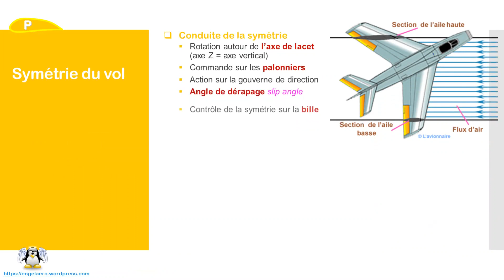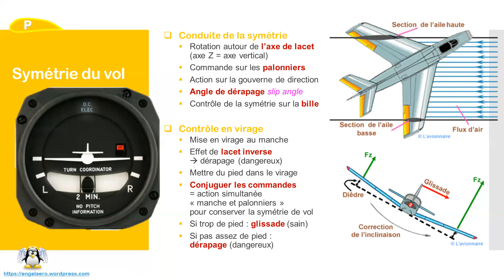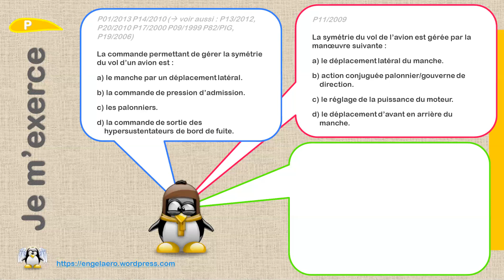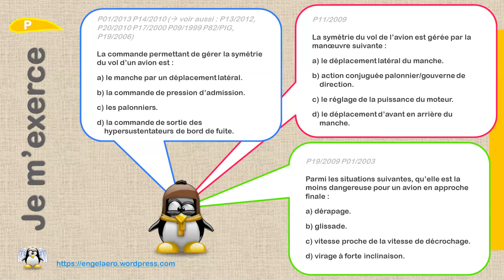🛫Symétrie du vol (BIA, Principes du vol🎈21)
🚨⚠ ATTENTION CORRECTION D'UNE EXPLICATION FAUSSE : ⚠⚡
Diapo de cours : absence de correction ➡ glissade et non le contraire.
La mise en virage entraîne un lacet inverse qui, en absence de correction aux palonniers, provoque une glissade✅ (et non le contraire) : le nez de l'avion pointant vers l'extérieur, il glisse à l'intérieur du virage, ce qui n'est pas dangereux.
En cas de sur-correction au pied, on a un dérapage❌, qui lui, est dangereux !
Merci à Christophe C. d'avoir relevé l'erreur ! 🙏

🧠Moyen mnémotechnique de Stéphane Michelet (merci à lui) 🙏:
- ✅i, glIssade = vers l'Intérieur
- ❌é, dErapage = vers l'Extérieur

Dans ce briefing de Principes du vol du BIA, découvrez et retenez de manière originale les points suivants :
1) la symétrie du vol et le lacet inverse
2) la conjugaison des commandes
3) la glissade et le dérapage